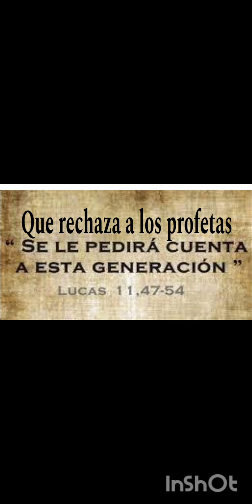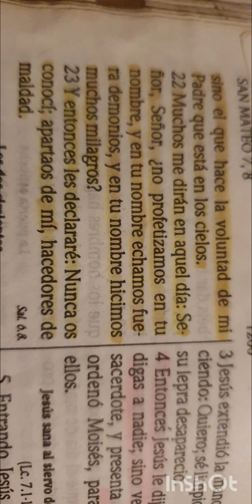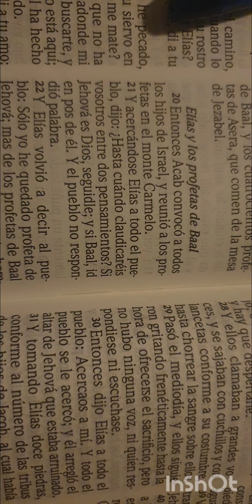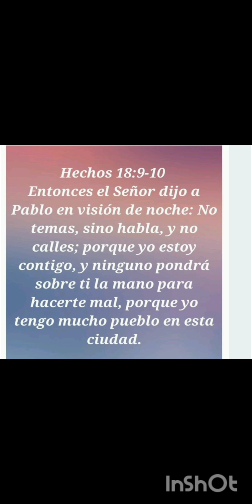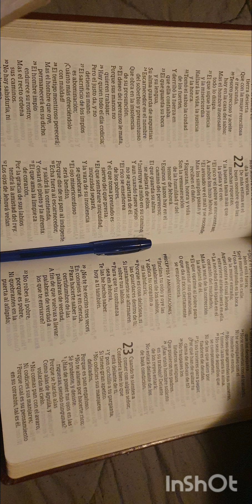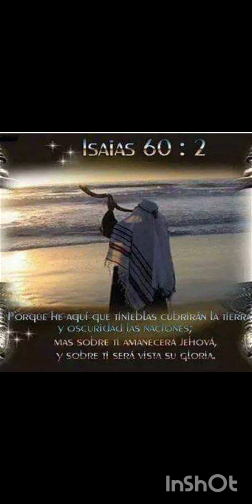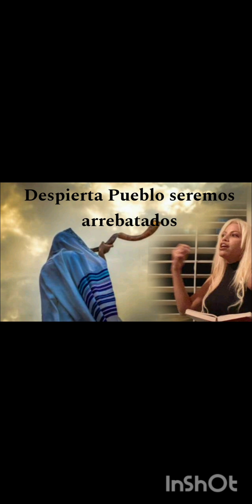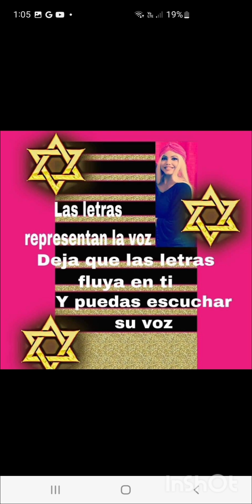Pro🎺Quieren callar a los Profetas🎺⏳️🎺⏳️